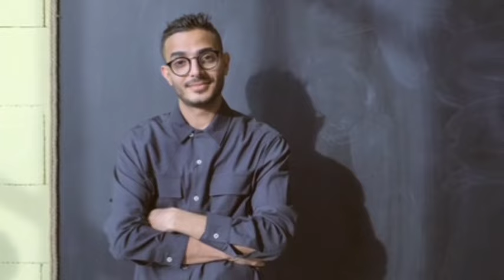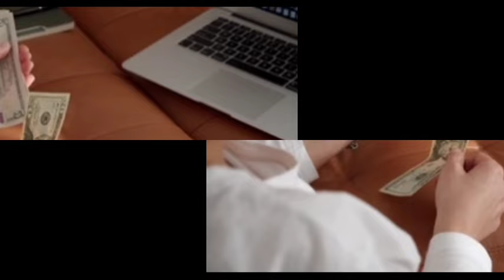Eagle 4st Day Total Worldwide Box Office Gross Collection,Teri Baaton Mein Aisa Uljha Jiya 4st Day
Box office collection of Teri Baaton Mein aisa uljha jiya Movie Ft. Shahid Kapoor Kriti Sanon Dharmendra Dimple Kapadia.
Teri Baaton Mein Aisa Uljha Jiya Full Movie Review and Public Review Out Soon But In This Know Teri Baaton Mein aisa uljha jiya Budget and Box office collection Worldwide,
Shahid Kapoor, Kriti Sanon, Dharmendra,

Fighter Box office collection Day 15 & Today,
Hrithik Roshan Deepika Padukone Fighter Movie Worldwide Box office Total,
Fighter Box office collection,
Hrithik Roshan Deepika Padukone,

Lal Salaam Box office collection,
Superstar Rajinikanth Latest Release Lal Salaam Hindi Dubbed version Not Released In Mu are So We're not able to Upload Lal Salaam Hindi review and Lal Salaam Public review but Here Lal Salaam 1st Day box office collection All Language worldwide,
Lal Salaam review, Rajinikanth,

Eagle Box office collection,
Mass Maharaja Ravi Teja Eagle Movie Box office collection Day 1 is here but again We're Sorry Coz Eagle Hindi Dubbed Full Movie also Not Released In our Are so Eagle Movie Review In Hindi Will Coming On Our Channel But Eagle movie Worldwide Box office collection Today is here.

Topics:-
Rajinikanth,  laal Salaam Movie,
Ravi Teja, Eagle Movie,
Teri Baaton Mein aisa uljha jiya Collection,
Shahid Kapoor, Kriti Sanon,
Fighter Box office collection Total,
Box office collection Fighter,
Box office collection Fighter,eagle movie box office collection